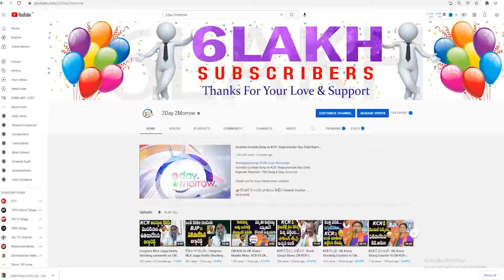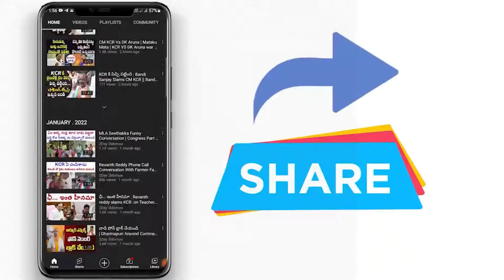మహేష్ బాబు కుటుంబాన్ని ఓదార్చిన చిరంజీవి Chiranjeevi Exclusive Visuals with Mahesh Babu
మహేష్ బాబు కుటుంబాన్ని ఓదార్చిన చిరంజీవి Chiranjeevi Exclusive Visuals with Mahesh Babu 2day2morrow Instagram